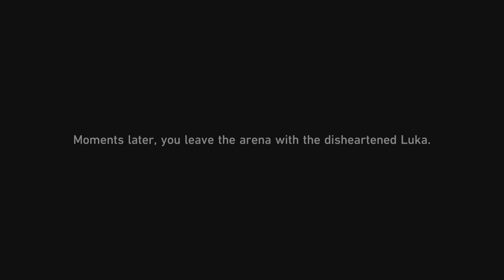Honkai: Star Rail AkaneSato Mission To be continued